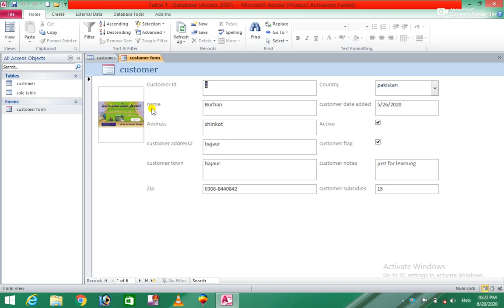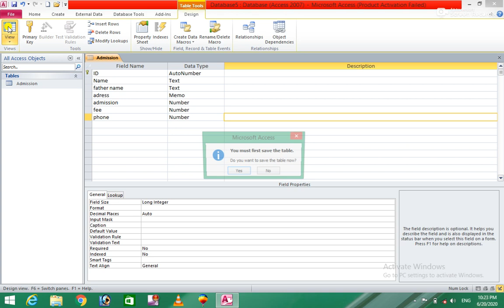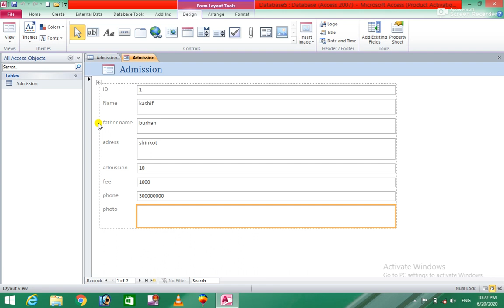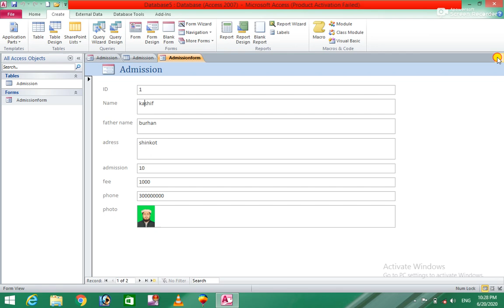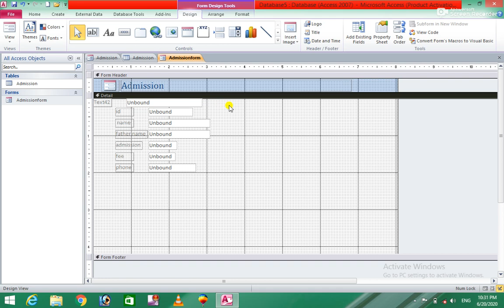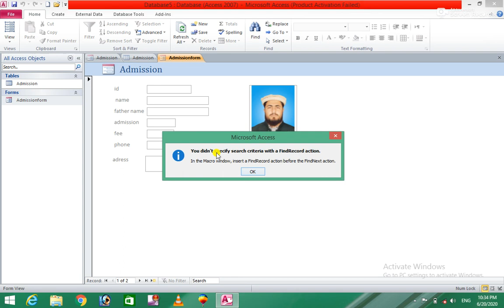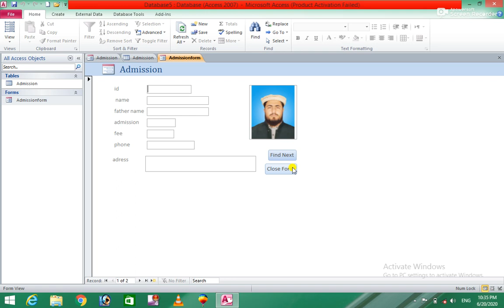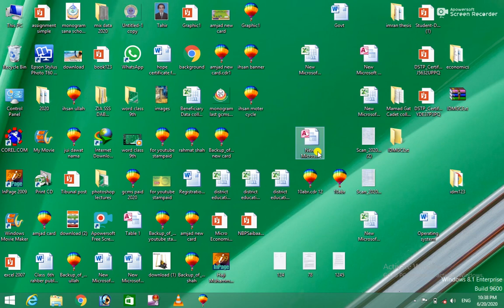Ms Access 2010 10th Class for easy learning in pashto